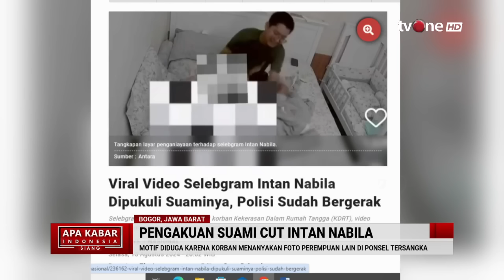Pengakuan Suami Cut Intan Nabila Tersangka KDRT | AKIS tvOne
AKIS, - Pengakuan Suami Cut Intan Nabila Tersangka KDRT | AKIS tvOne

Selebgram Cut Intan Nabila kini tengah menjadi buah bibir.

Hal itu terjadi setelah ia menjadi korban kekerasan dalam rumah tangga atau KDRT.

Cut Intan Nabila dipukul hingga dicekik oleh suaminya sendiri, Armor Toreador.

Intan dianiaya secara membabi buta oleh Armor padahal belum genap sebulan melahirkan anak ketiga.

Parahnya lagi, si anak ketiga yang masih bayi turut menjadi korban.

Armor tak sengaja menendang buah hatinya saat menganiaya Intan.

Belakangan terkuak kalau Intan sudah lama menjadi korban KDRT dan diselingkuhi Armor.

Namun ia memilih bertahan karena memikirkan anak-anaknya.

AKIS01
TOM01
FM01